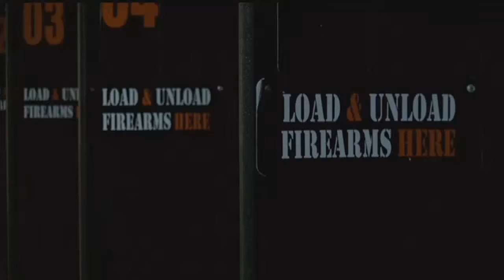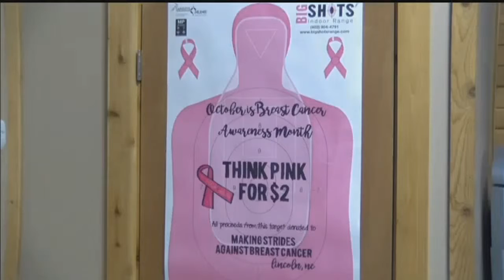Area church members seeking gun training for added security